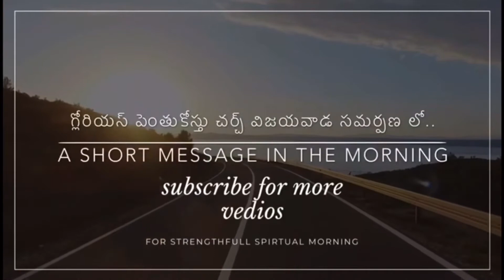Everyday start with God 29-06-2020/story no-62/నీవు కలిగి ఉన్నవాటి విలువ తెలుసా? /Pastor jeevan